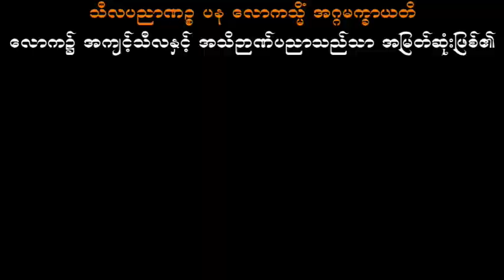မင်္ဂလာတရားတော် အပိုင်း(၄)သစ္စာရွှေစည်ဆရာတော် အရှင်ဥတ္တမ